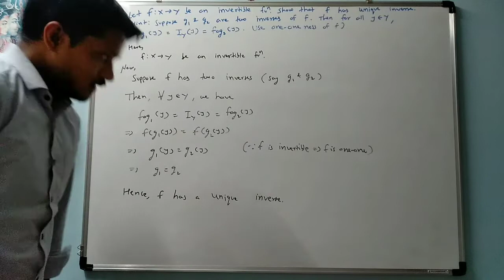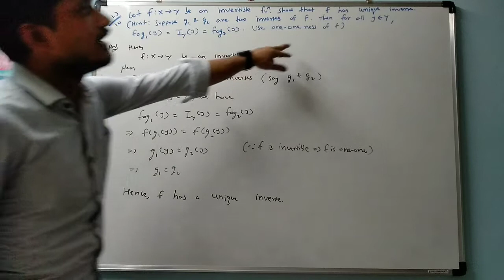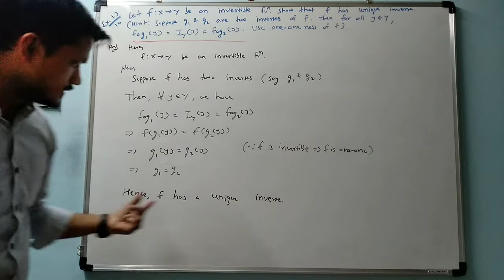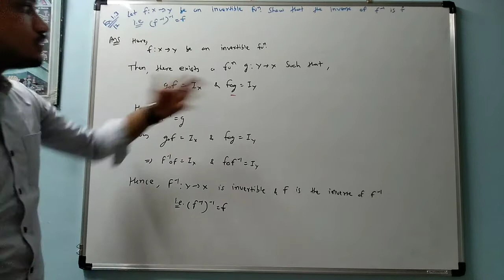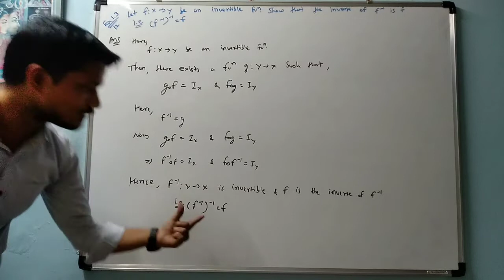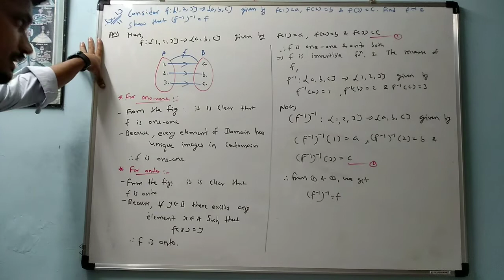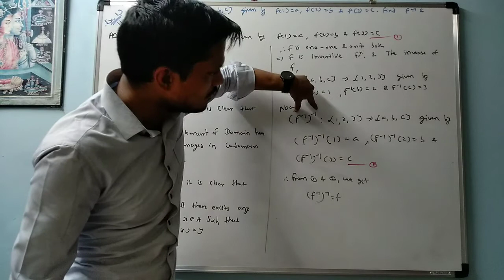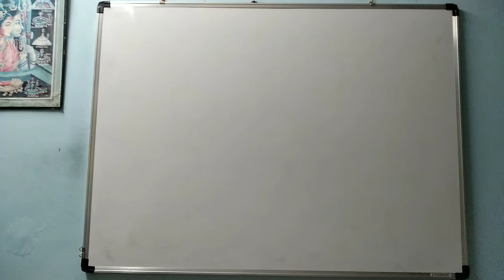Std 12 - Eng. Med. Mathematics CH : 1 Relation And Function ( Lecture 27 )